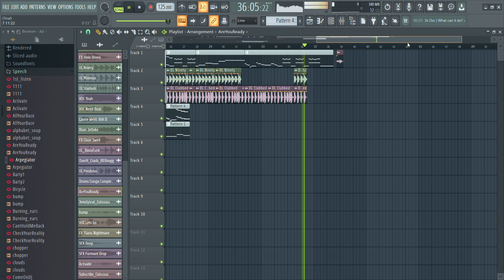Hát Cùng FL Studio#6 | ASTRONOMIA | NEW VERSION | Jemdyleat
My Roblox:Jemdyleat1234
My Game channel:Jem
Hope you guys can help this video get 5 likes and help my channel get to 20 more subscribers!
Hát Cùng FL Studio is in English means sing with FL Studio and it means like I'm going to cover a song with old FL Studio music.